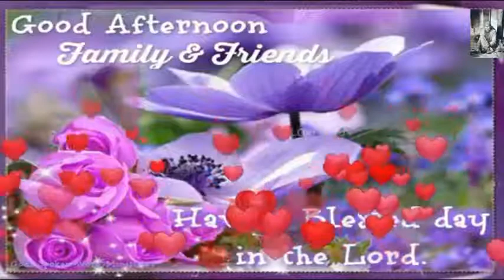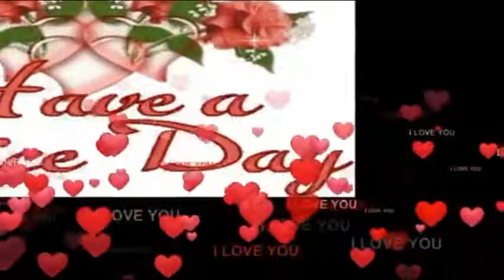Good afternoon wishes whatsapp video massage || Good afternoon wallpaper greeting quote ecard